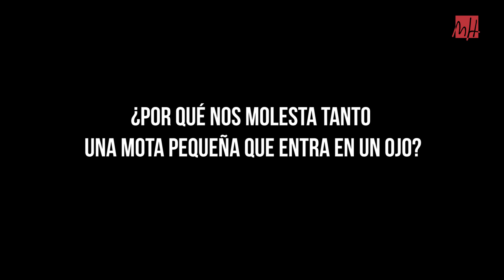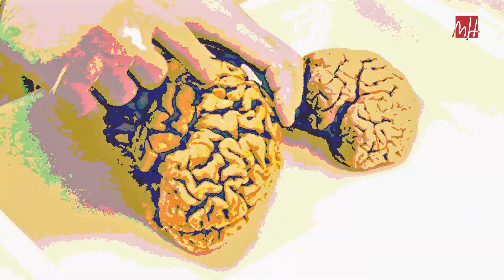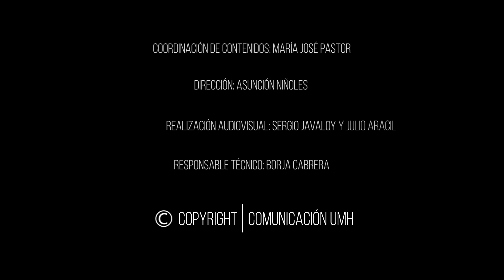31.07.2019 Informativos Radio UMH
En el programa de hoy, ha sido noticia la apertura de un racó por parte de la Universidad Miguel Hernández para disfrutar de las mascletàs de mediodía del 11 al 15 de agosto. El racó ofrecerá una tapa solidaria, cuya recaudación irá destinada a la Asociación Parkinson Elche.

Asimismo, hemos destacado la construcción de una sala de espera en el Hospital de Nemba gracias al Programa de Voluntariado de Cooperación Internacional al Desarrollo de la UMH en Ruanda y la puesta en marcha del proyecto de radio escolar en la Escuela Superior de Ciencias de Musanze.

Además, en la sección de Descubre UMH, la profesora del Área de Fisiología de la Universidad Miguel Hernández, María del Carmen Acosta nos ha explicado por qué son tan molestas las motas en el ojo.

Este programa de noticias se emite de lunes a viernes, de 14.00 a 14.10 h, y está presentado por Remedios Cano.

Coordinación de contenidos: María José Pastor

Dirección: Asunción Niñoles

Realización Audiovisual: Sergio Javaloy y Julio Aracil

Responsable Técnico: Borja Cabrera